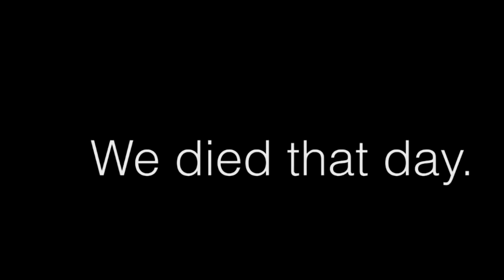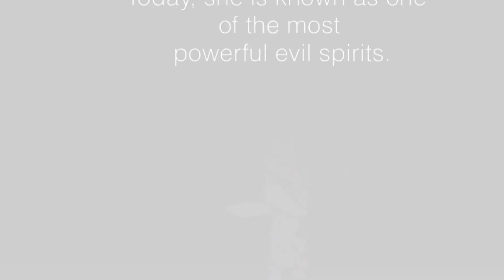🔮👻 The SPIRIT From The OUIJA BOARD 🔮👻 Gacha Life Mini Movie Horror Story Reaction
In this Halloween Gacha Life mini movie, the spirit form the Ouija board is summoned in a cursed sleepover! The girls sleepover takes a turn as they must survive the ouija board spirit from their haunted games! Can they survive the spirit from the ouija board? Original Gacha story

- GamingMermaid